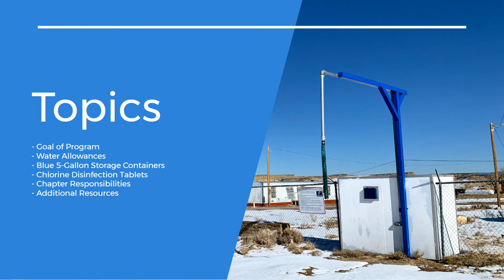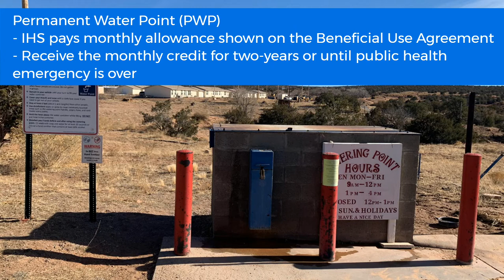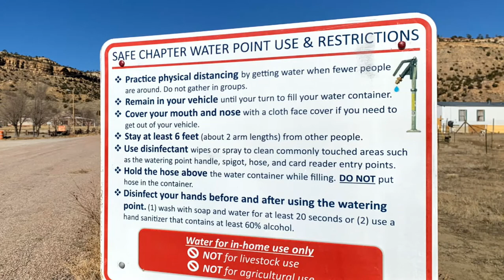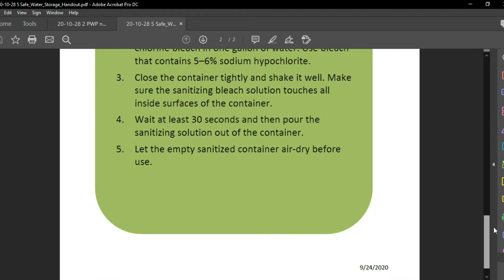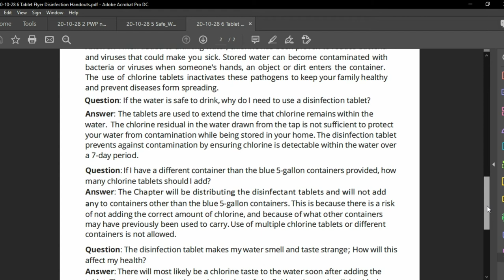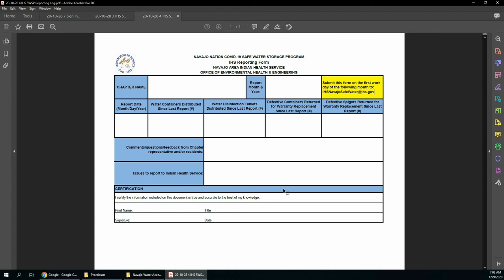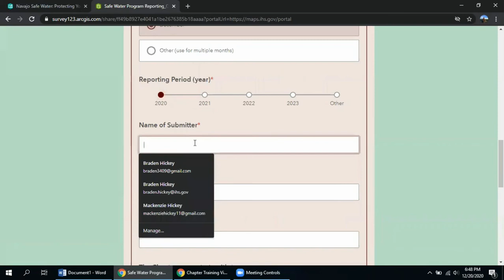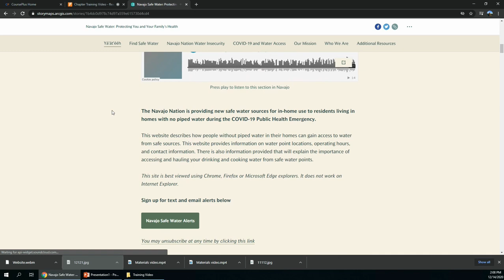Water Point Refresher Training for Chapter Officials (English)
This training provides a refresher of the in-person training previously provided for chapter staff and community health workers. It covers the basic information on the Beneficial Use Agreements, storage container distribution, chlorine tablet use, and the chapter reporting requirements. This video is in English.